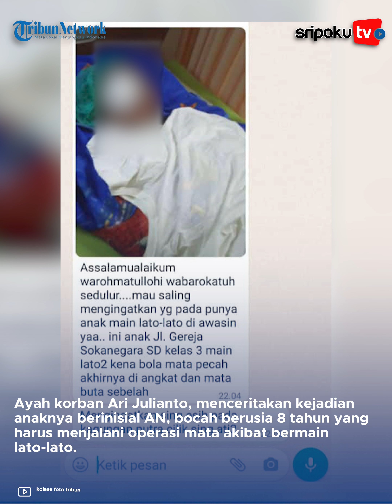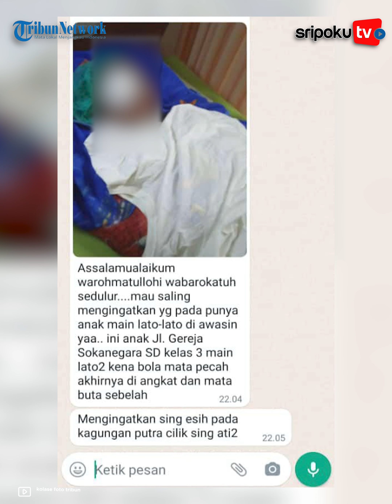Akibat Lato-lato, Bocah Ini Sampai Operasi Mata: Lato-lato Pecah, Serpihannya Tertancap di Mata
Kemunculan permainan anak, lato-lato, sempat menuai pro dan kontra, dan kini memakan korban, bocah usia 8 tahun sampai harus jalani operasi mata.

Insiden bocah 8 tahun yang harus operasi mata akibat bermain lato-lato tersebut terjadi di Kecamatan Sungai Raya, Kabupaten Kubu Raya, Kalimantan Barat.

Ayah korban Ari Julianto, menceritakan kejadian anaknya berinisial AN, bocah berusia 8 tahun yang harus menjalani operasi mata akibat bermain lato-lato.

Lihat informasi terkini bersama kami, di:

Palembang.tribunnews.com